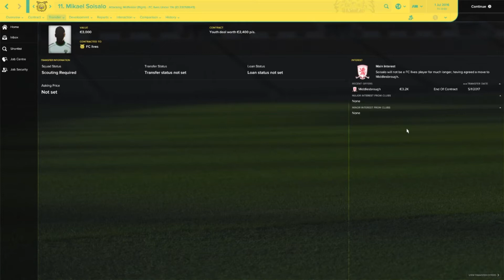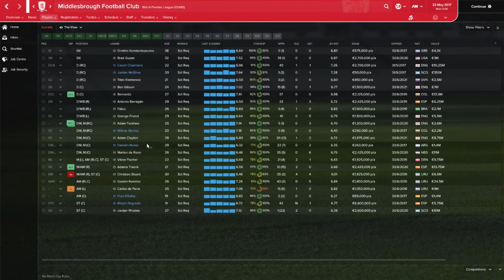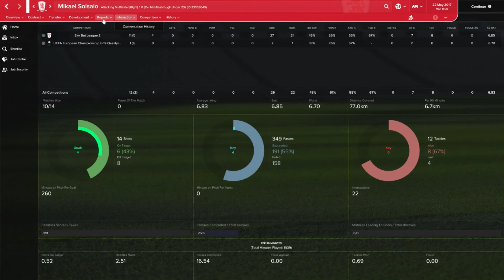Football Manager Simulates | Mikael Soisalo | Part One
Welcome to Football Manager Simulates. This time we look some January Transfers and simulate those in Football Manager 2017 and look how the players will do in their new clubs.

In first video we look this young Finnish talent who just signed Premier League team Middlesbrough FC whooping 3 year deal.